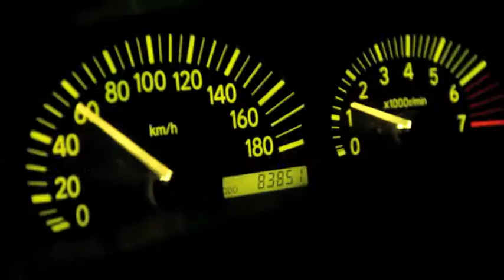AshbyMusic: Ashby in Wanaka - Below Zero Show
A video created by my mate Jono Smit aka FinsOut Productions. Video is of us on a roadtrip down to Wanaka (NZ) for a show that I was hosting/performing at called Below Zero.